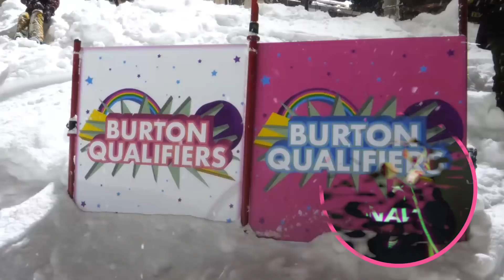Burton Qualifiers 2019 at Able Hakuba Goryu: Highlight Movie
2019年1月26日に長野・エイブル白馬五竜で行われた「BURTON QUALIFIERS」ハイライト動画